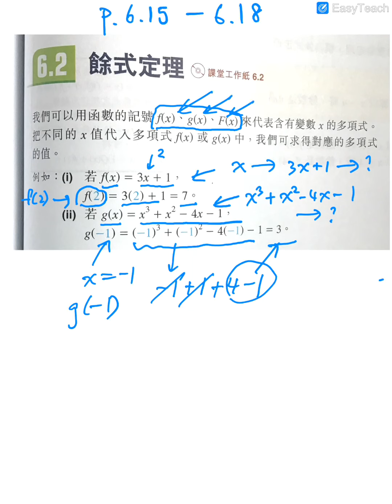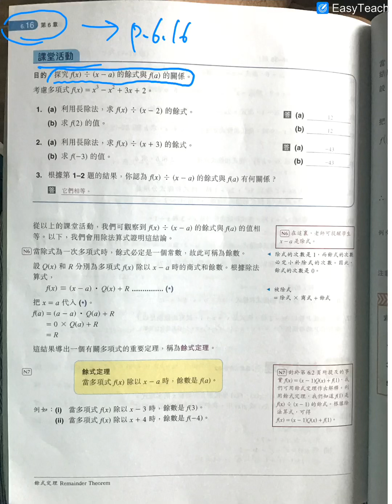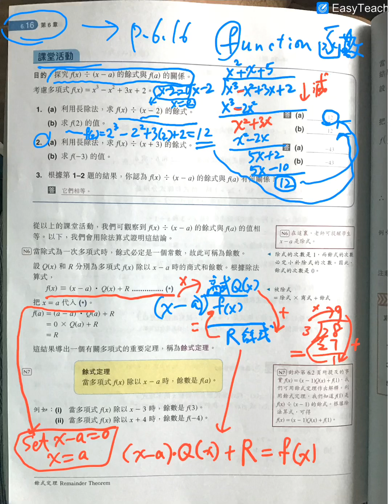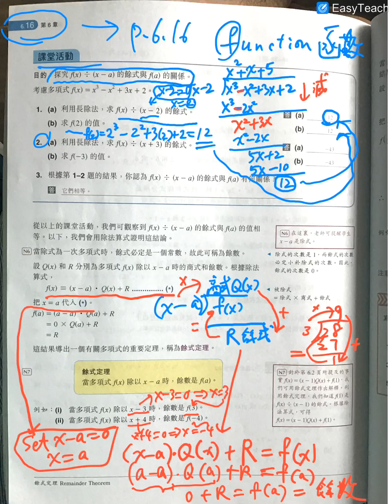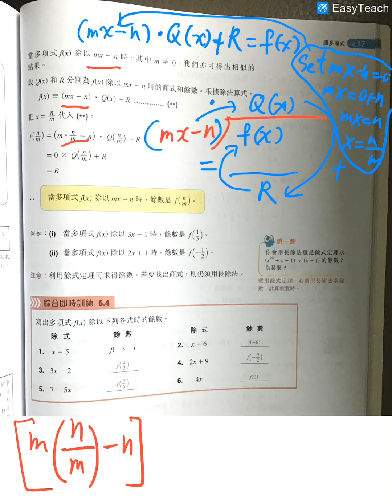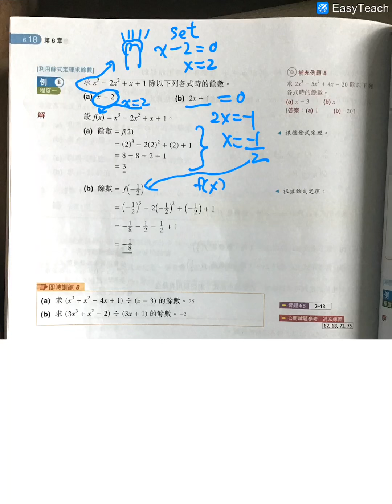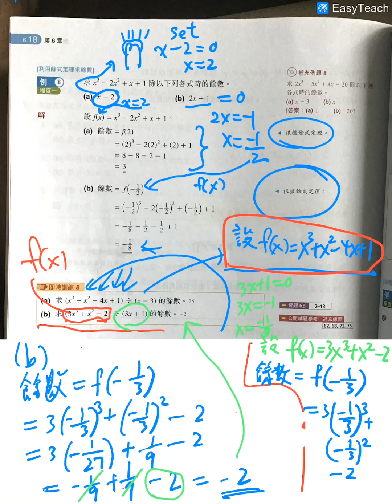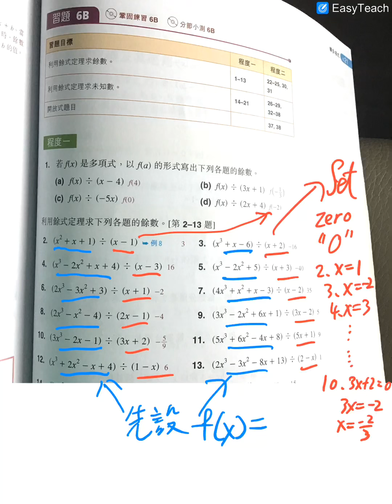F4 Ch6.2 (v6+功課）數學堂 11-4-2020 習題6B(第1至13題）餘式定理 MC Lin HK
F.4B 數學功課